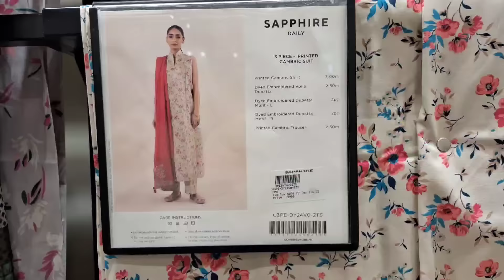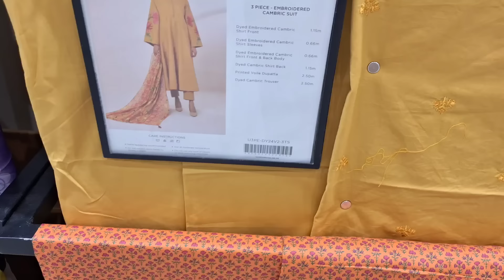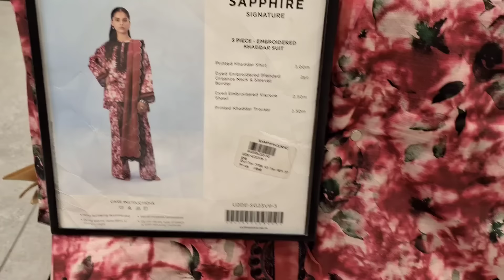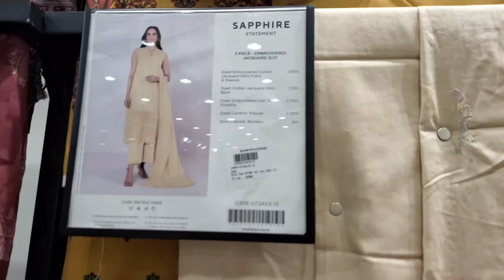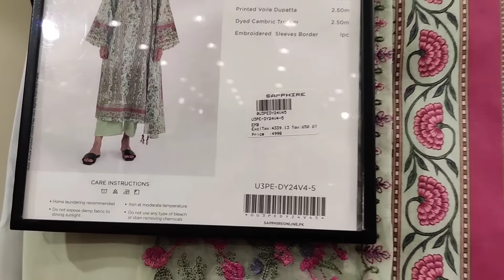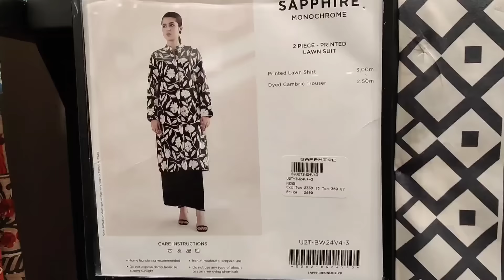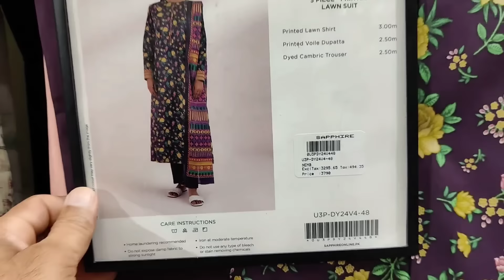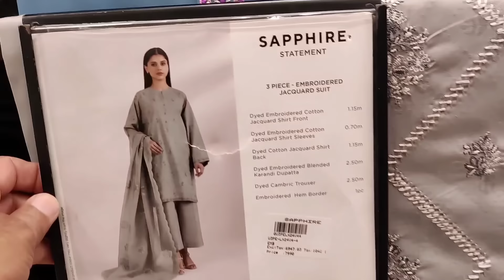Sapphire Sale Today 70% OFF Biggest Sale Ever || Sapphire end season sale